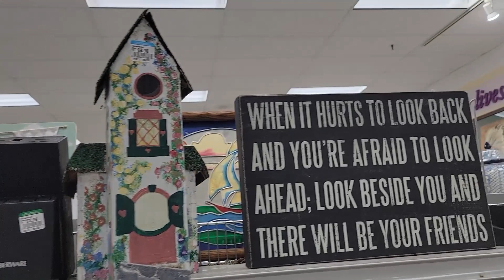Vamos a la tienda segunda mano/Haciendo un poco de limpieza,aun le da pena.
Dios me les bendiga mi gente bella como estan feliz y bendecida tarde para todas muchisimas gracias por estarme acompañando una vez mas.Hoy nos vamos a la tienda de segunda con mi esposo,les cuento que a mi esposo todavia le da pena la camara.